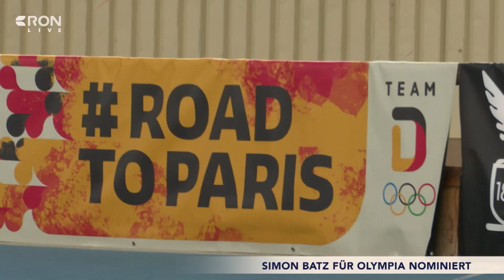Simon Batz für Olympia nominiert | RON TV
Letzter Schritt für Olympia: Nur noch etwas mehr als zwei Wochen, dann starten die Olympischen Spiele in Paris. Neben der Fußball-EM das Sportgroßereignis des Jahres, bei der auch einige Sportler aus der RON-Region dabei sein werden. Unter anderem wird auch MTG Mannheim Weitspringer Simon Batz in die französische Hauptstadt fahren, das gab der Deutsche olympische Sportbund jetzt bekannt. Wir haben mit ihm über seine Ziele bei Olympia gesprochen.